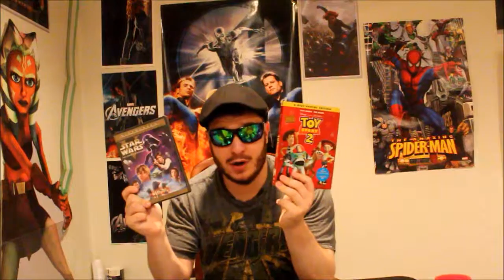AVENGERS: AGE OF ULTRON (2015) REVIEW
This movie is really awesome, but unfortunately it's not as good as Captain America:The Winter Soldier